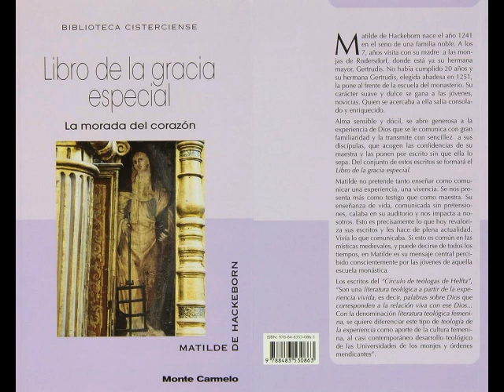18 capítulo 14 El Señor sirve al alma